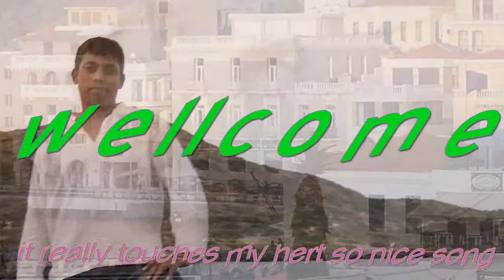Tera Hijr mara niseb hai.avi